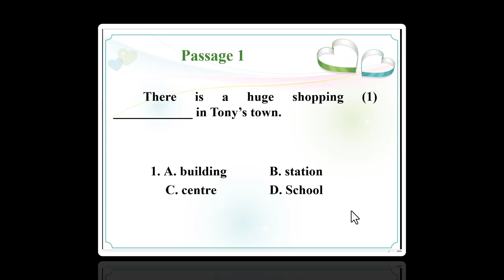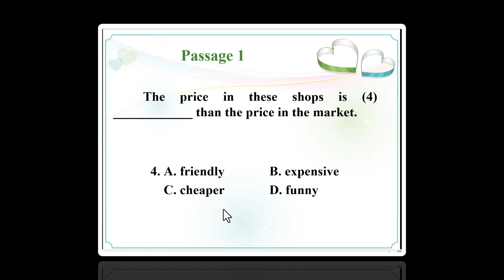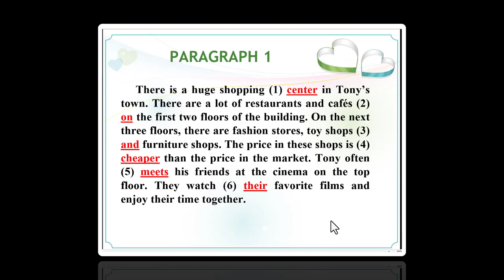4 de cuong HK1 lop 6 phan reading dien tu 1